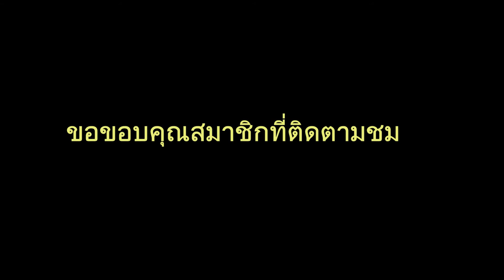รอบชิงชนะเลิศ ระหว่างเรือพญาชาละวันสิงห์ลีโอ1 เจอ เรือเทพนรสิงห์88 HD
งานแข่งขันเรือยาว วัดท่าหลวง พระอารามหลวงจังหวัดพิจิตร2559 ชิงถ้วยพระราชทานพระบาทสมเด็จพระเจ้าอยู่หัวฯ